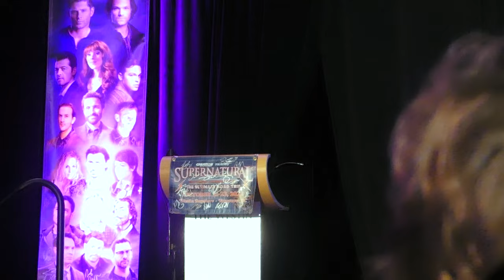Jensen Ackles + Guests, Supernatural Vancouver 2022 Main panel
VanCon2022 afternoon main panel. Jensen Ackles is joined by Misha Collins, Mark Sheppard, Jake Abel and Ruth Connell on stage! What a wonderful mini reunion, even though we do miss our moose so very much.